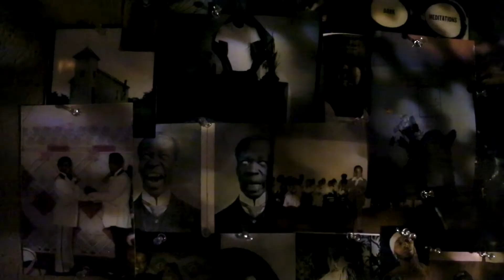Walk-through of Shikeith's "Feeling The Spirit In The Dark"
"Feeling The Spirit In The Dark" is on view at the Mattress Factory through June 13, 2021.